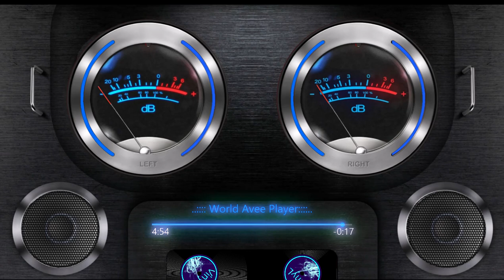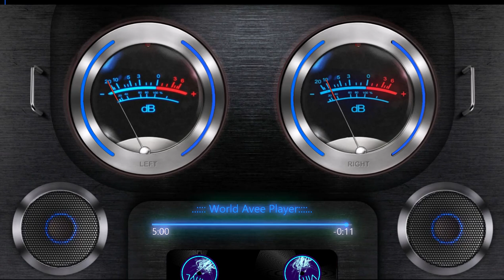BASS BOOSTED MUSIC (SUBWOOFER VIBRATION) BEATS LOVER